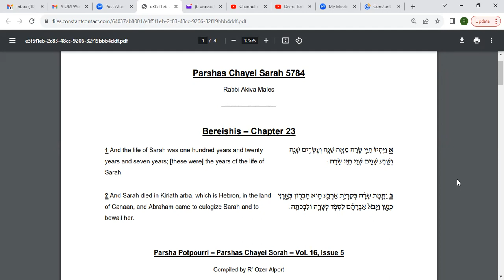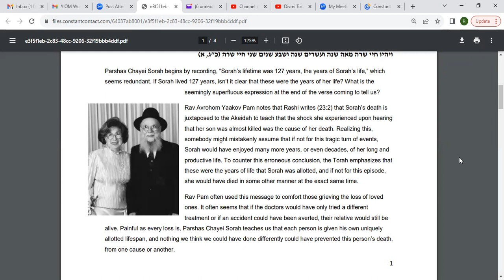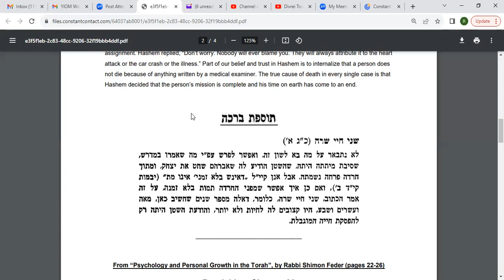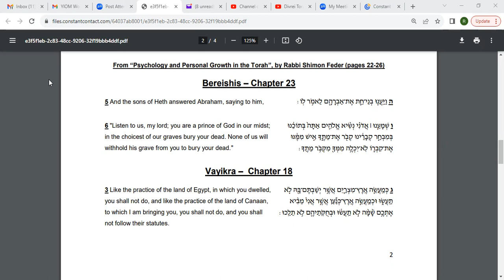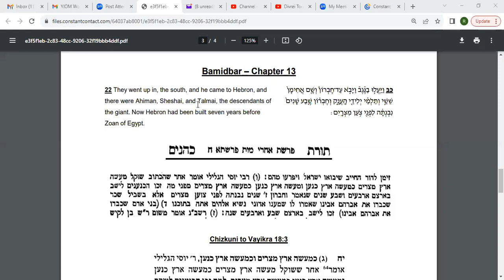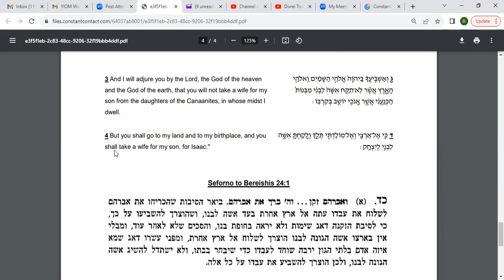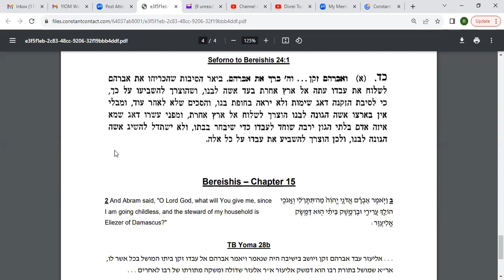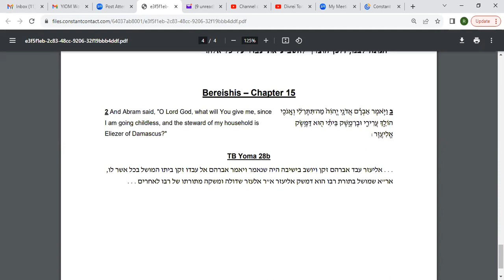Divrei Torah on Parshas Chayei Sarah 5784 / 2023